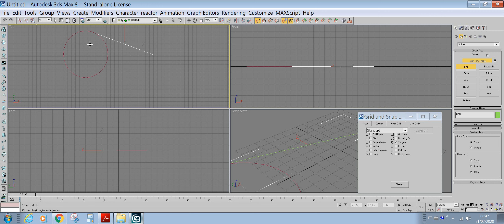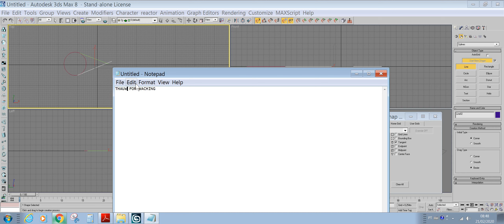3D MAX SNAP AND GRID - TANGET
VIDEO ONLY FOR TANGET FUNCTION